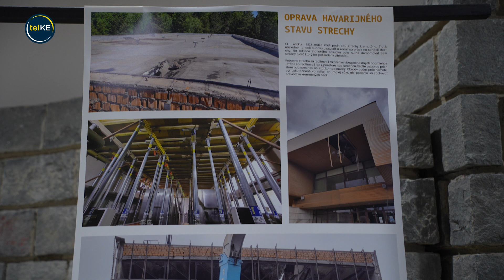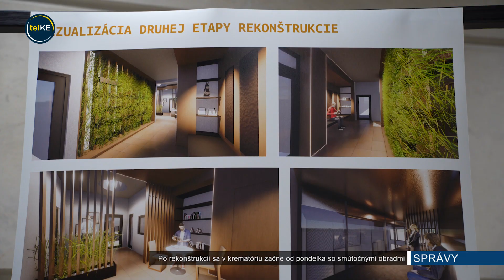Po rekonštrukcii sa v krematóriu začne so smútočnými obradmi